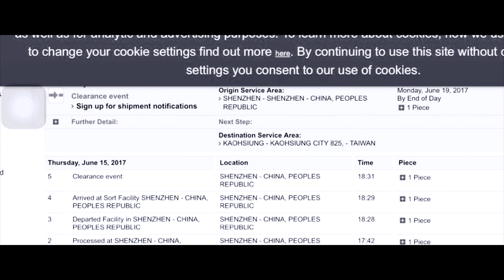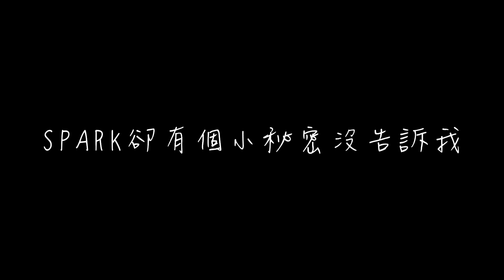第二天飛行即炸機，SPARK我愛你！| Crashed My DJI Spark In 2 Days [空拍的視野|Sky Vision Drones]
第一天飛行，低電量迫降。第二天飛行，斷訊炸機。我感謝SPARK給我種種的美好體驗。還記得SPARK的影片一曝光，就被它的種種給深深吸引，一開賣便隨即下訂，接著是一連串的海關資料送檢，最後終於送到手上。開箱剎那，迷你的機身嚇屎我了，但飛天空拍的技能一點也不馬虎，每次升空返航都能載回精彩畫面。而如今，第二天飛行即面臨炸機。SPARK，對不起！我愛你！

Crashed My First Drone DJI Spark In 2 Days！

第一次炸機就上手，為自己準備一台。盡忠職守的小SPARK變便宜了！

＊看看其他影片～＊

【✉ 這裡可以找到我。U can also find me at】

【誰是馬丁？自我介紹】

哈囉，您好！我是馬丁。
在2010年時的那個夏天，在圖書館中翻閱著一本甜點食譜書，我看著書上頭令人垂涎的一道道甜點，心中暗自告訴自己「我也要學會如何做甜點」。就以這樣的決心意外踏進了烘焙世界，一步步地展開我的《烘焙菜鳥日誌》旅程至今。

同時發現自己似乎永遠閒不下來，腦袋裏總有好多好多待辦事項與有趣的點子，一會兒野炊，一會兒閱讀，一會兒學音樂. 。於是逐漸將自己的學習成果於網路上紀錄、分享。漸漸地才發覺，其實自己分享的非廚藝或任何專業技能，而是那股對於生活中的熱情。於是，決定透過YouTube與您分享我的熱情，希望能慢慢地感染您對於生活中無比的好奇與想像。

【Keywords。關鍵字】

大疆、曉、SPARK炸機、空拍墜機、墜機、空拍機、无人机、drone

【音樂。MUSIC】